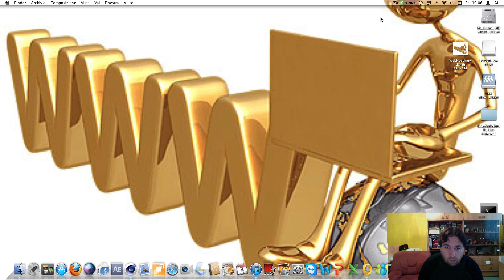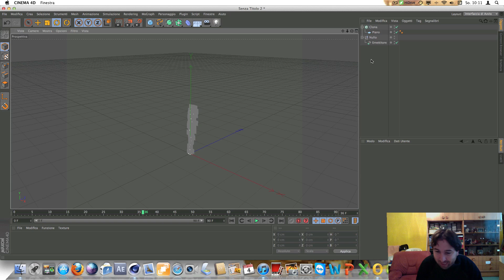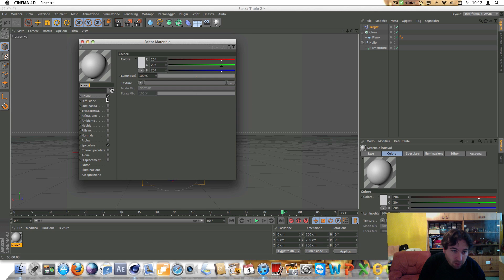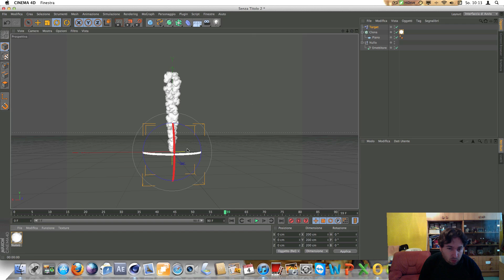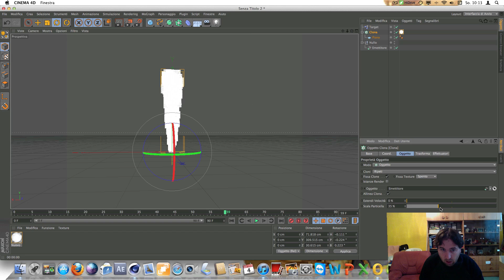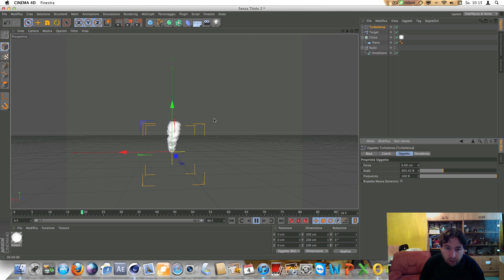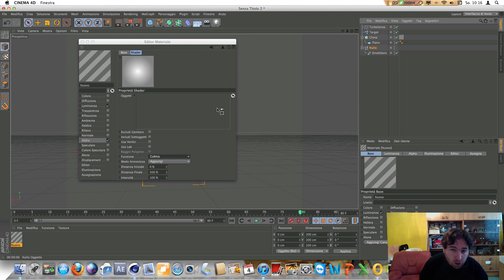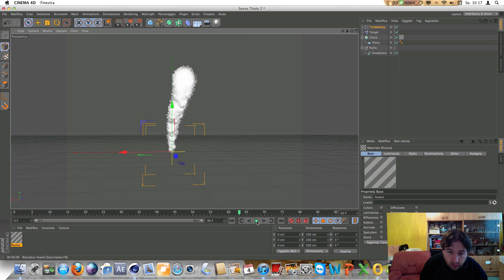Tutorial cinema 4 D fumo con particelle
cinema 4d fumo realistico solo con cinema 4d

microfono link amazon